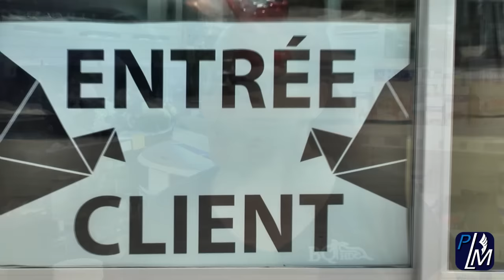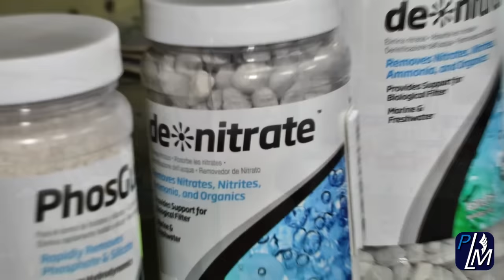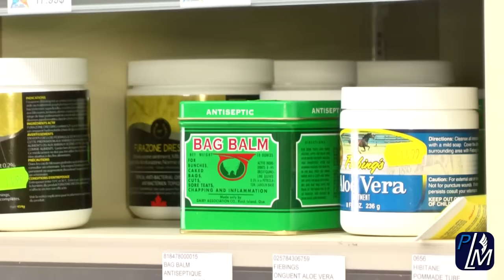Aux deux colombes 2015